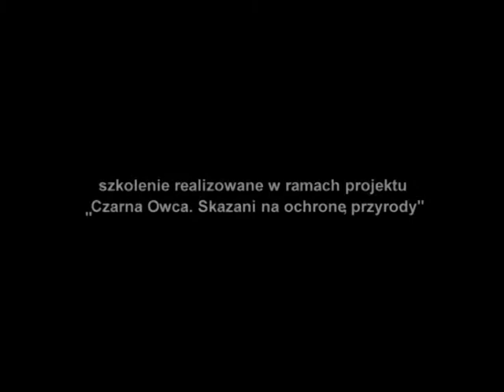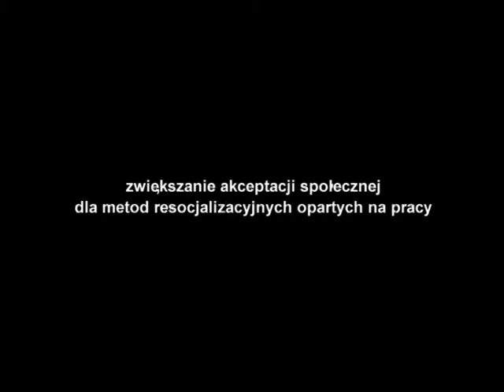Czarna Owca - budownictwo i obróbka metali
Głównym celem projektu "Czarna Owca. Skazani na ochronę przyrody" jest zdobycie kwalifikacji i doświadczenia zawodowego przez więźniów z wykorzystaniem możliwości lokalnego rynku pracy działającego w otoczeniu zakładu karnego z zachowaniem zasad zróżnoważonego rozwoju Celem pośrednim jest stworzenie warunków do integracji więźniów ze środowiskiem lokalnym.